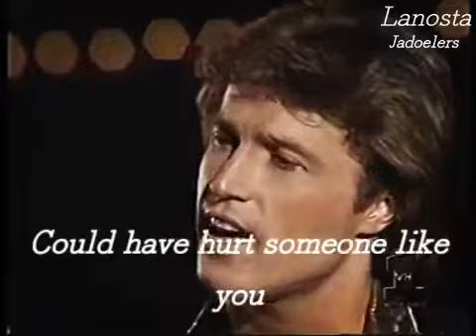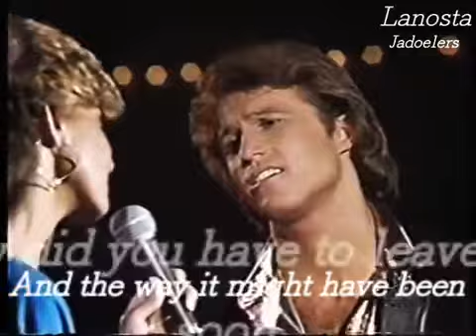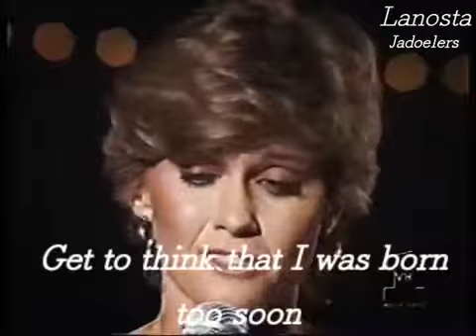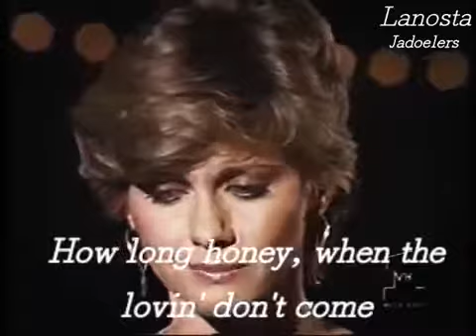Rest Your Love on Me HD Lyrics Olivia Newton John and Andy Gibb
The best of Andy Gibb and olevia Newton-John